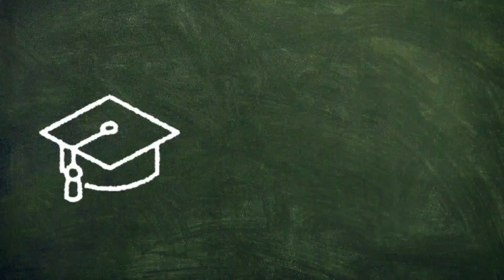리트리버 개춘기에 대한 엄마의 복수 | 엄마보다 상냥한 아빠에겐 침 넘치는 사랑을 | 내일은 내일의 해가 뜨겠지, 148일 리트리버 Mom's revenge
리트리버 개춘기에 대한 엄마의 복수 | 엄마보다 상냥한 아빠에겐 침 넘치는 사랑을 | 내일은 내일의 해가 뜨겠지 리트리버 Mom's revenge